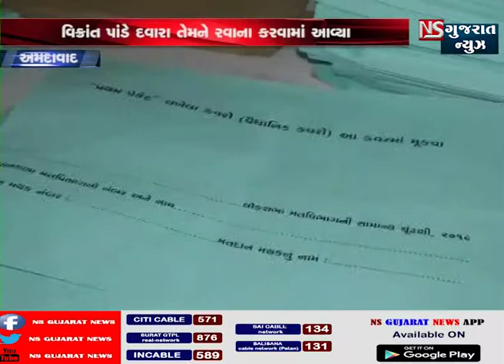અમદાવાદ EVM મશીનોની ફાળવણી મતવિસ્તાર મુજબ